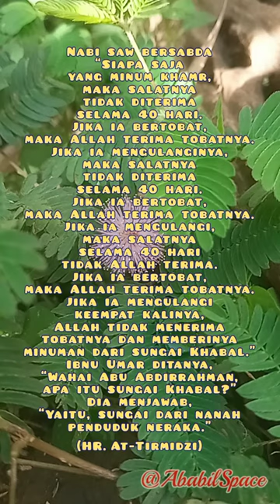penghapus amalan kebaikan || minum khamer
Nabi shallallahu ‘alaihi wasallam bersabda,
مَنْ شَرِبَ الخَمْرَ لَمْ تُقْبَلْ لَهُ صَلَاةٌ أَرْبَعِينَ صَبَاحًا، فَإِنْ تَابَ تَابَ اللَّهُ عَلَيْهِ، فَإِنْ عَادَ لَمْ يَقْبَلِ اللَّهُ لَهُ صَلَاةً أَرْبَعِينَ صَبَاحًا، فَإِنْ تَابَ تَابَ اللَّهُ عَلَيْهِ، فَإِنْ عَادَ لَمْ يَقْبَلِ اللَّهُ لَهُ صَلَاةً أَرْبَعِينَ صَبَاحًا، فَإِنْ تَابَ تَابَ اللَّهُ عَلَيْهِ، فَإِنْ عَادَ الرَّابِعَةَ لَمْ يَقْبَلِ اللَّهُ لَهُ صَلَاةً أَرْبَعِينَ صَبَاحًا، فَإِنْ تَابَ لَمْ يَتُبِ اللَّهُ عَلَيْهِ، وَسَقَاهُ مِنْ نَهْرِ الخَبَالِ
“Siapa saja yang minum khamr, maka salatnya tidak diterima selama 40 hari. Jika ia bertobat, maka Allah terima tobatnya. Jika ia mengulanginya, maka salatnya tidak diterima selama 40 hari. Jika ia bertobat, maka Allah terima tobatnya. Jika ia mengulangi, maka salatnya selama 40 hari tidak Allah terima. Jika ia bertobat, maka Allah terima tobatnya. Jika ia mengulangi keempat kalinya, Allah tidak menerima tobatnya dan memberinya minuman dari sungai Khabal.”
Ibnu Umar ditanya, “Wahai Abu Abdirrahman, apa itu sungai Khabal?” Dia menjawab,
نَهْرٌ مِنْ صَدِيدِ أَهْلِ النَّارِ
“Yaitu, sungai dari nanah penduduk neraka.” (HR. At-Tirmidzi)